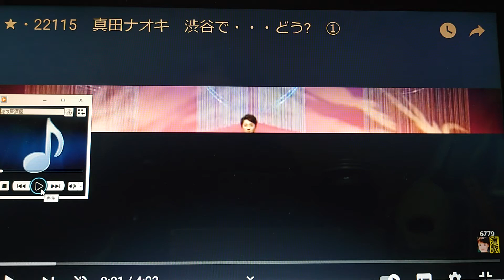港の居酒屋、真田ナオキ、作詞作曲編曲シゲナガ❤️デモンストレーション、歌手募集